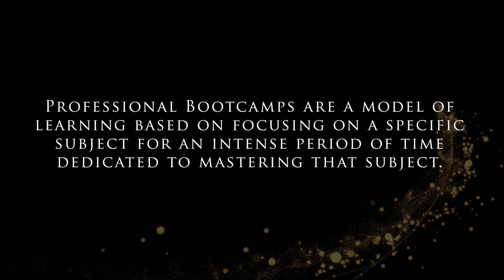Professional & Career Boot Camp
So, what exactly is 🧑🏽‍💼 Professional or Career 🥾 Boot Camp? The goal is to teach and train new participants with little to no knowledge of the subject matter to become experts in the topics.

Learn how you can GO FROM 0️⃣ ZERO TO 🦸🏽‍♀️ HERO with 8 weeks of coursework and training condensed into just 40 hours and 1 week of work.

In today's episode Dr. Pat discusses what Career Boot Camp can do for you:

🥾 Get Specific Actionable Knowledge
🥾 Help Obtain a New Position at Work
🥾 Propel You in a Direction for Your Career
🥾 Increase Your Professional & Social Network.

All that & more on this episode of Strategic Career Building with Dr. Pat “Your 6 Figure Career Coach.”

Don't miss any of my next actionable career/job/coaching/development/counseling/interview videos by clicking here

Video title: Professional & Career Boot Camp